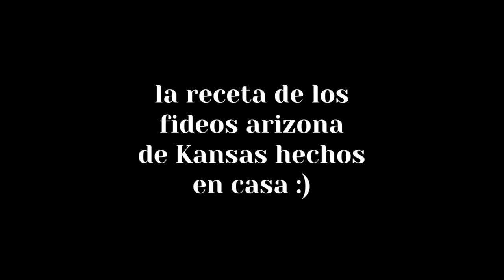vlog☻ journaling y la mejor receta de fideos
HOLAAAA :) hoy les traigo un vlog que filmé hace bastante pero que me re gustó y tiene la mejor receta de fideos de la historia. espero que les guste!!! comenten lo que quieran, los/as kiero ♥

comenten qué tipo de videos les gustaría ver! vlogs, rutinas, días o semanas en mi vida, rutina de skincare, maquillaje diario, outfits de la semana, styling, hauls, lifestyle, hablando sobre temas profundos, o lo que quieran!